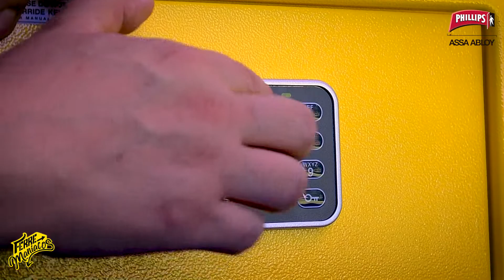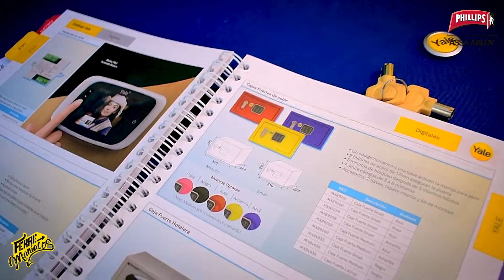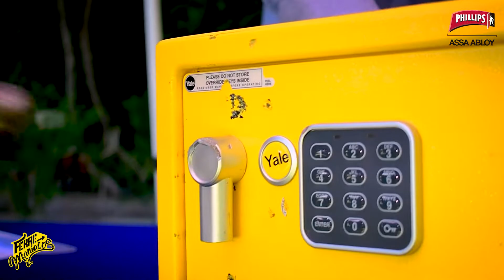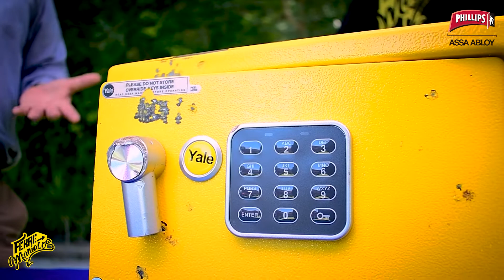Martillazos a una caja fuerte YALE | FERREMANIACOS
Pusimos a prueba la Caja Fuerte Electrónica Yale